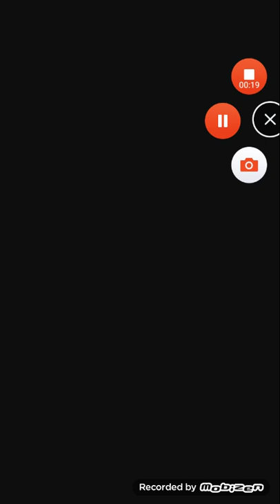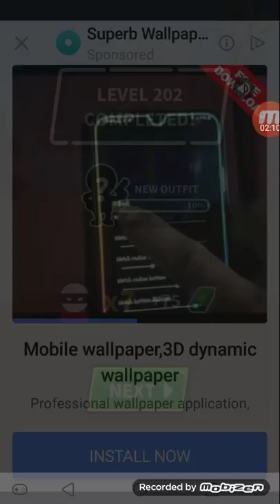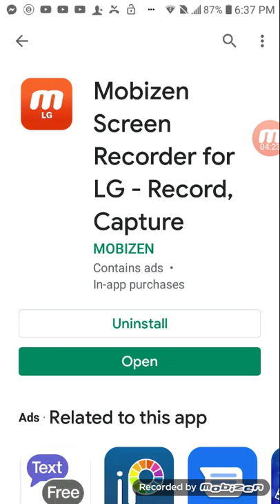January 21, 2020